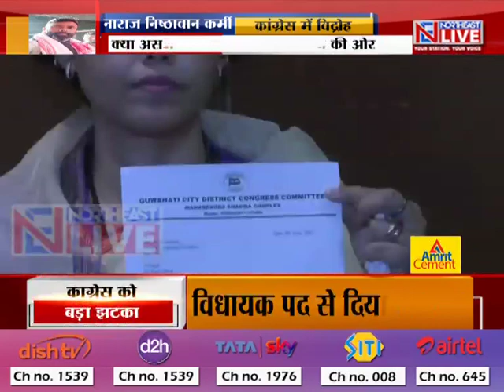चार बार के विधायक रुपज्योति कुर्मी ने छोड़ी CONGRESS पार्टी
कांग्रेस में जारी गुटबाजी से परेशान होकर नेताओं ने पार्टी के खिलाफ विद्रोह कर दिया है। मरियानी के विधायक रुपज्योकि कुर्मी के साथ साथ गुवाहाटी जिला कांग्रेस की अध्यक्ष जूरी शर्मा बरदलै ने पार्टी छोड़ दी है। इस दौरान दोनों नेताओं ने शीर्ष नेतृत्व पर जमकर हमला बोला।